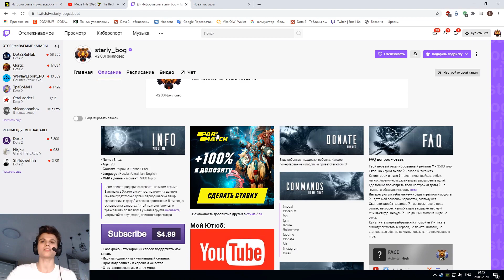СТАРЫЙ БОГ ЗАБУСТИЛ БАХУ НА КЕРРИ ВИСПЕ | ГАЙД КАК ПОБЕДИТЬ ЗА 20 В 7.27с ПАТЧЕ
Чтобы поучаствовать в конкурсе на 10к рублей, поиграть со мной в пати или попасть ко мне в закрытый телеграм канал со ставками - регистрируйтесь по ссылке в закрепленном комментарии, вносите депозит от 150р и отправляйте скрин депозита мне в ЛС.